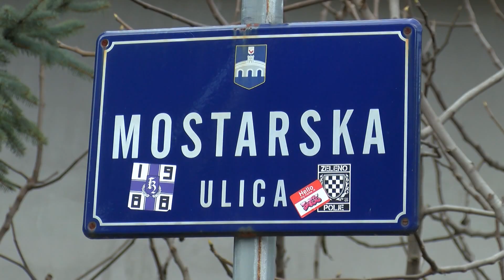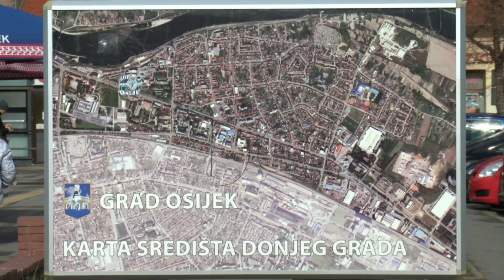Prioriteti GČ Donji grad u 2022. godini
Iz ovogodišnjeg gradskog proračuna za infrastrukturne projekte GČ Donji grad, koja je sa svojih desetak tisuća stanovnika jedna od najvećih u Osijeku, osigurane su 583 tisuće kuna. Za rekonstrukciju nogostupa ide 250 tisuća, za nerazvrstane ceste 200 tisuća, za  rasvjetu 83 tisuće, a za  urbanu opremu 53 tisuće kuna. Ukoliko vrijeme dozvoloi plan je uskoro početi rekonstrukciju Mostarske ulice u kojoj će se postaviti novi asfaltni sloj i obnoviti nogostupi. Od kapitalnih investicija grada u ovu gradsku četvrt najavljena je obnova Cvjetkove ulice s dva milijuna kuna, dok će Hrvatske ceste obnoviti istočni cestovni izlaz iz Donjeg grada, odnosno Grada Osijeka prema prigradskom naselju Nemetin.